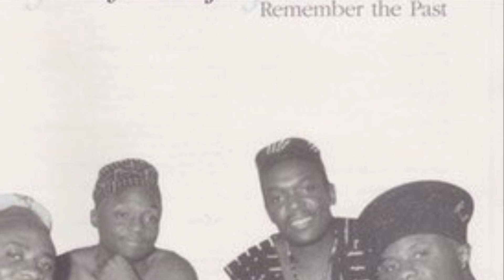Jabali Afrika - Ingombe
Ingombe- remember the past album